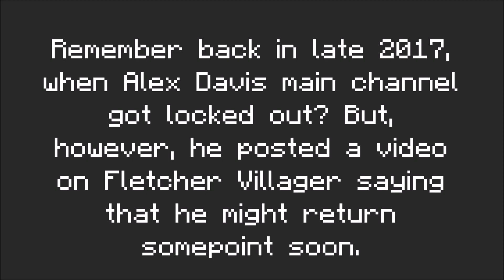The return of Alex Davis (aka AlexDavisMC)...